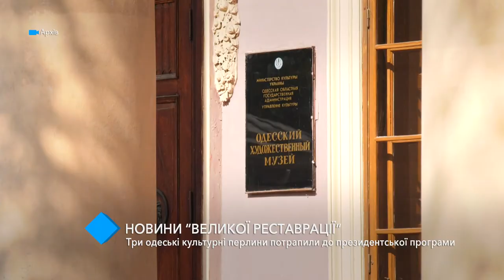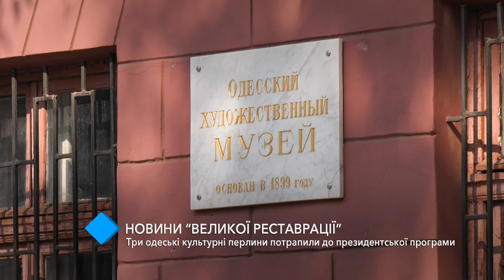Новости “Большой реставрации”: три одесские культурные жемчужины попали в президентскую программу